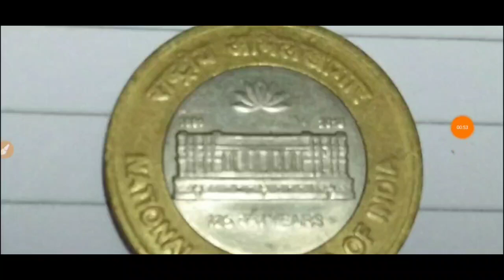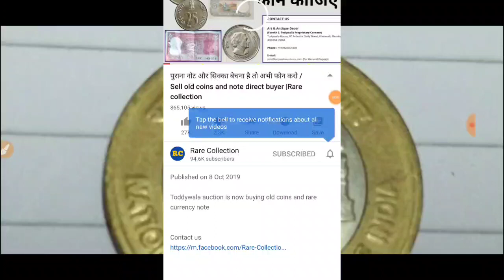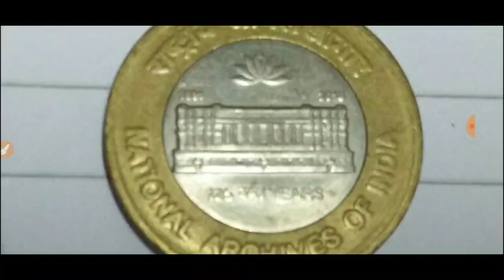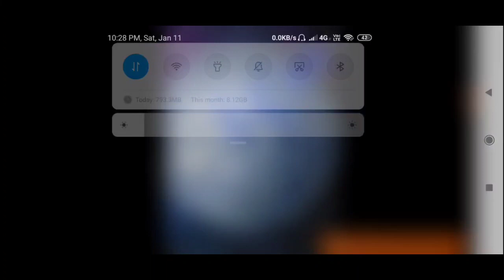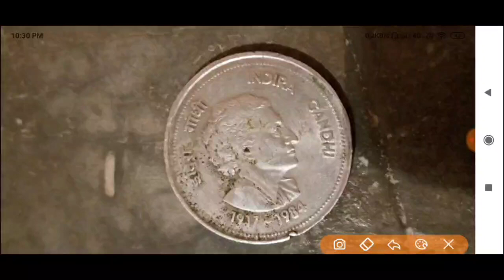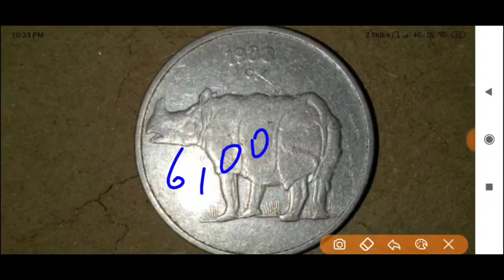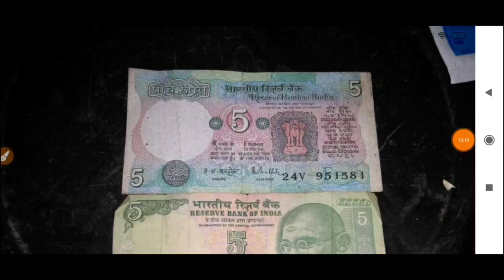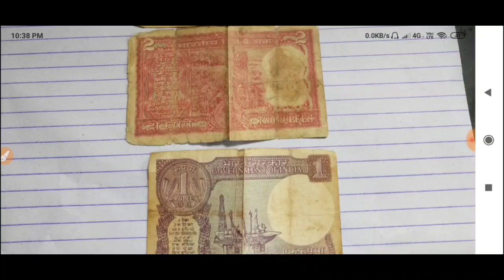पुराना नोट और सिक्का बेचना है तो अभी फोन करो / Sell old coins and note direct buyer Contact Number